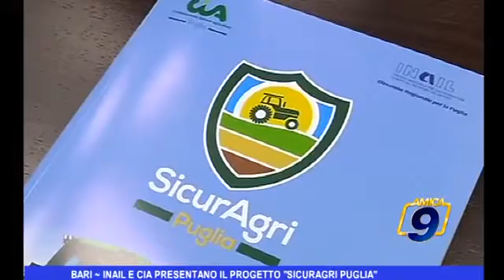Amica9tv - Bari: INAIL E CIA presentano il progetto Sicuragri Puglia - (16-10-2013)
I numeri degli infortuni che riguardano addetti del settore agricolo in Puglia sono rilevanti, si parla di 15 mila incidenti denunciati di cui 45 mortali dal 2008 al 2012. Per migliorare gli standard della sicurezza nelle aziende nasce il progetto "Sicuragri Puglia".

Fonte: Amica9tv